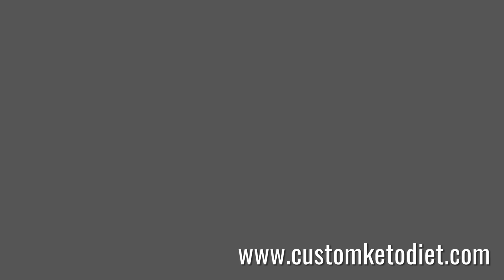Maple & Walnut Hemp Heart Porridge